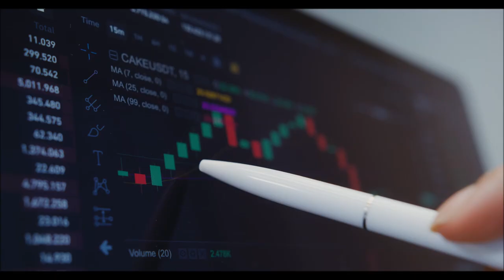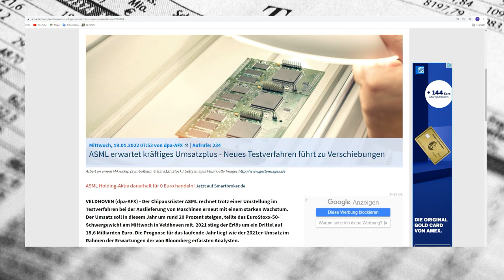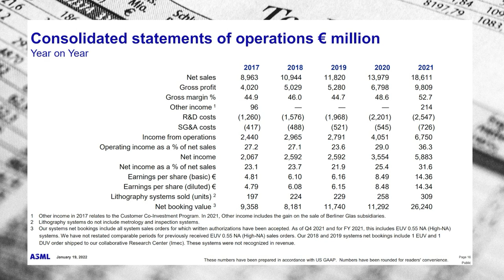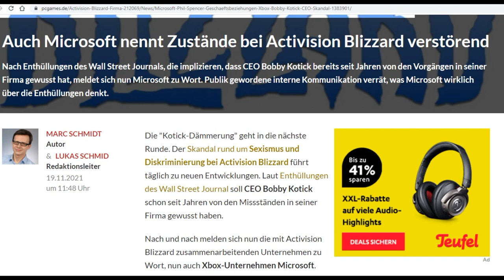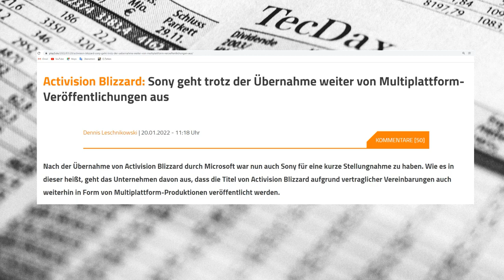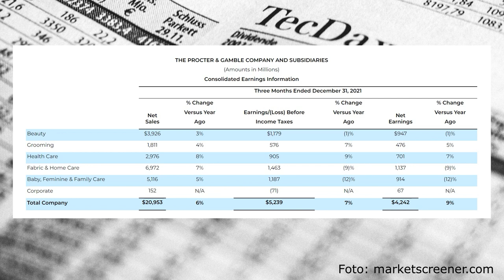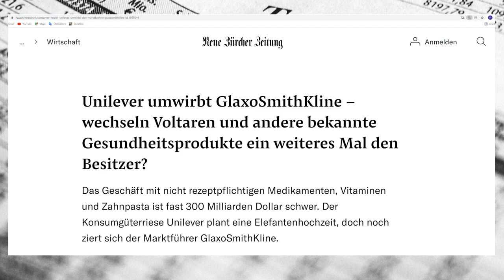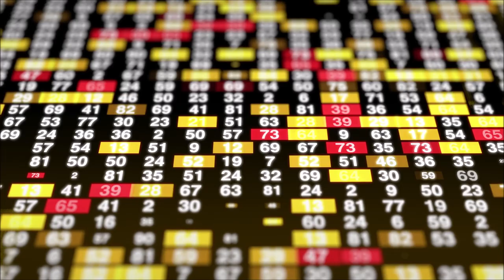News der Woche - ASML, Activision Blizzard, Procter&Gamble, Unilever, Curevac, Microsoft, GSK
Willkommen zu den Börsen News der Woche.

Die heutigen Themen:

- ASML: Kursschwäche nach Quartalszahlen
- Activision Blizzard: Microsoft übernimmt das Branchenschwergewicht
- Procter&Gamble: Quartalszahlen kommen gut an
- Unilever: Übernahme von GSK abgelehnt
- Curevac: Düstere Zeiten bahnen sich an

Viel Spaß :-)
Bist du auf gute News gestoßen?
Leite uns dies einfach per Mail weiter
Zur Recherche benutzten wir unter anderem den Aktienfinder.
Übersichtlich und kompakt.
Du suchst noch einen Broker?
Wir können diese 2 empfehlen

(*diese Links sind Affliate Links. Bei Kontoeröffnung erhalten wir eine Provision. Für Euch entsteht kein Nachteil)
Timestamps:
Einleitung 0:00
ASML 0:40
Activision Blizzard 3:47
Procter&Gamble 6:33
Unilever 7:26
Curevac 8:42